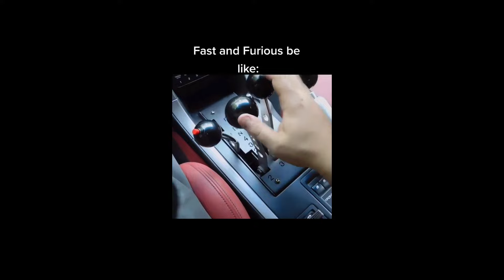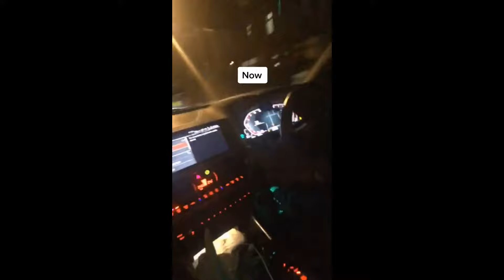Sport Car Drifting || Toyota Corolla || Sport Car Race || Drifting In Pakistan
HI, Hello, Aslam U Alikum
I Am Expert In Drifting Any Types Of Cars, { If You Are Not Expert In Drifting Then Please don`t Try to Drift } And I don’t Want To Write A Long Description.
Related Topic:-
altis 1.6
altis 1.6 review
altis 1.6 top speed
altis 1.6 x
altis 1.6 2021
altis 1.6 manual
altis 1.6 2020 pakistan
altis 1.6 review pakwheels
altis 1.6 2021 pakistacan
altis 1.6 acceleration
altis 1.6 automatic
altis 1.6 average
altis 1.6 automatic 2021
altis 1.6 auto
altis 1.6 accident
altis 1.6 at
altis 1.6 automatic 2021 price in pakistan
altis 1.6 2006
altis 1.6 black
altis 1.6 black interior
altis 1.6 black 2021
toyota altis 1.6 black
toyota corolla altis 1.6 black
corolla x altis 1.6 black
brv vs altis 1.6
altis 1.6 x black interior
altis 1.6 pakwheels
altis 1.6 cruise control
altis 1.6 colours in pakistan
corolla altis 1.6
corolla altis 1.6 2021
corolla altis 1.6 top speed
toyota corolla altis 1.6 review
toyota corolla altis 1.6 x review
corolla altis 1.6 manual
altis 1.6 drive
altis 1.6 drift
altis 1.6 driving status
altis 1.6 drag race
corolla altis 1.6 drifting
corolla altis 1.6 drive
toyota corolla altis 1.6 drive
altis 1.6 meter down
altis 1.6 expert review
altis 1.6 ex
altis 1.6 e mt 2021
altis 1.6 e
toyota corolla altis 1.6 e
corolla altis 1.6 e m/t
toyota altis 1.6 e
toyota altis 1.6 e mt 2020
toyota corolla altis 1.6 e mt 2021
2019 corolla altis 1.6 e m/t
altis 1.6 fuel average
altis 1.6 full speed
altis 1.6 for sale
altis 1.6 features
altis 1.6 fuel consumption
altis 1.6 facelift
toyota corolla altis 1.6 facelift 2021
gli vs altis 1.6 fuel consumption
altis 1.6 gearbox
altis 1.6 g cvt
altis 1.6 g
altis 1.6 g mt
altis 1.6 g 2021
toyota corolla altis 1.6 g
corolla altis 1.6 g
corolla altis 1.6 ga/t
toyota corolla altis 1.6 g mt
toyota corolla altis 1.6 g mt 2021
altis 1.6 hidden features
altis 1.6 headlightmag
honda altis 1.6
altis 1.6 interior
altis 1.6 infotainment system
altis 1.6 2021 interior
altis 1.6 j
toyota corolla altis 1.6 j
toyota altis 1.6 j mt รีวิว
altis 1.6 vs kia sportage
altis 1.6 lcd
altis 1.6 limo
toyota corolla altis 1.6 limo
altis 1.6 manual review
altis 1.6 modified
altis 1.6 manual top speed
altis 1.6 manual 2021
altis 1.6 modification
altis 1.6 manual acceleration
altis 1.6 new model 2021
altis 1.6 night drive
toyota altis 1.6 navigation system
altis 1.6 owner review
altis 1.6 on motorway
altis 1.6 oil change
altis x 1.6 owner review
altis 1.6 pakistan
altis 1.6 pov
altis 1.6 price
altis 1.6 petrol average
altis 1.6 price in pakistan 2021
altis 1.6 pakwheels review
toyota corolla altis 1.6 pov
altis 1.6 race
altis 1.6 review 2021
altis 1.6 review pakistan
altis 1.6 retractable mirror
corolla altis 1.6 race
yaris vs altis 1.6 race
altis 1.6 status
altis 1.6 speed
altis 1.6 sr review
altis 1.6 sr manual
altis 1.6 silver
altis 1.6 startup
altis 1.6 sr modified
altis 1.6 sunroof
altis 1.6 transmission
altis 1.6 tahir abbas
altis 1.6 test drive
altis 1.6 top speed pakistan
altis 1.6 turbo
toyota altis 1.6 2021 pakistan
toyota altis 1.6
toyota corolla altis 1.6
toyota altis 1.6 pakwheels
toyota corolla altis 1.6 pakwheels
altis 1.6 vs
altis 1.6 vs yaris 1.5
altis 1.6 vs yaris 1.5 race
altis 1.6 vs altis 1.8 grande race
altis 1.6 vs civic
altis 1.6 vs aqua
altis 1.6 vs 1.8
altis 1.6 vs gli 1.3
toyota corolla altis 1.6 v cvt 2021
toyota corolla altis 1.6 v
2012 toyota altis 1.6 v review
2015 toyota altis 1.6 v
2011 toyota altis 1.6 v
2019 corolla altis 1.6 v cvt
corolla altis 1.6 v 2020 philippines
toyota altis 1.6 v 2016 philippines
altis 1.6 whatsapp status
toyota corolla altis 1.6 whatsapp status
altis 1.6 x review pakwheels
altis 1.6 x manual
altis 1.6 x 2021
altis 1.6 x top speed
altis 1.6 x black
altis 1.6 x pakwheels
altis 1.6 x drive
corolla x altis 1.6
altis x 1.6
toyota corolla altis x 1.6 manual
toyota corolla altis 1.6 x 2021
altis 1.6 0 to 100
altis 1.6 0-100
altis 1.6 vs altis 1.8 grande
altis 1.6 กับ 1.8
altis 1.6 2015
altis 1.6 2018
altis 1.6 2021 pakistan pakwheels
altis 1.6 2017
altis 1.6 2015 review pakwheels
altis 1.6 6 speed